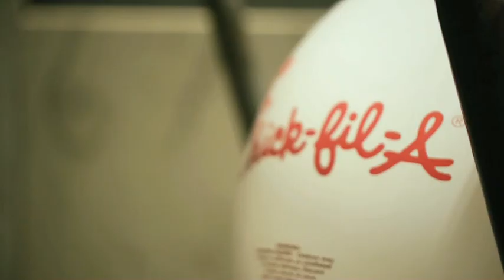Go Skateboarding Day at Black Box 2012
Black Box celebrates Go Skateboarding Day 2012.